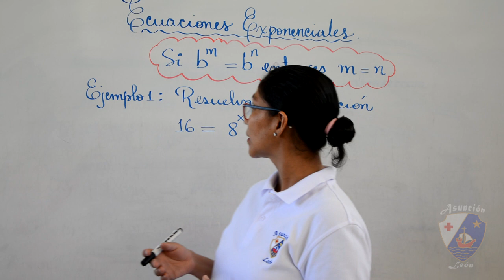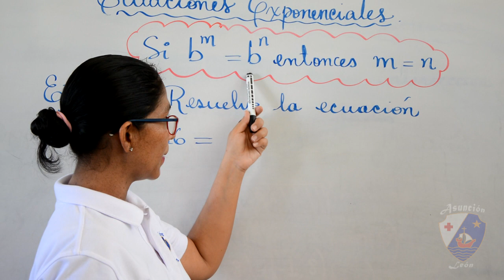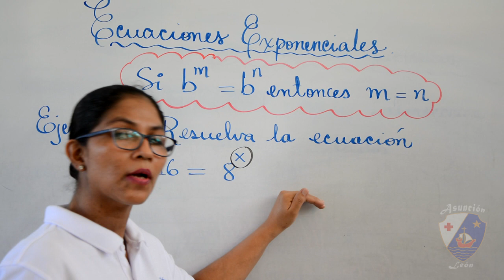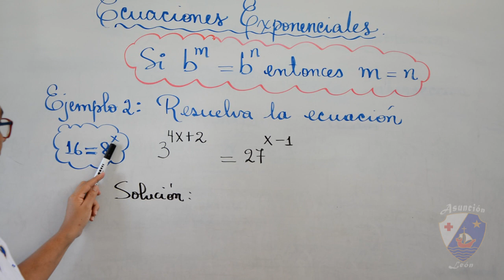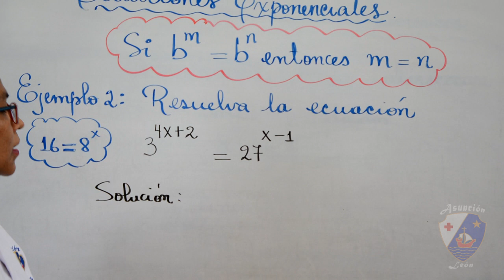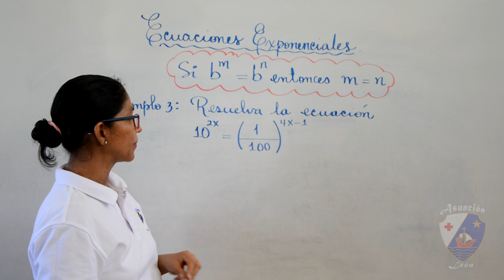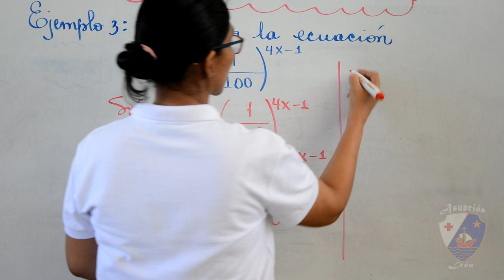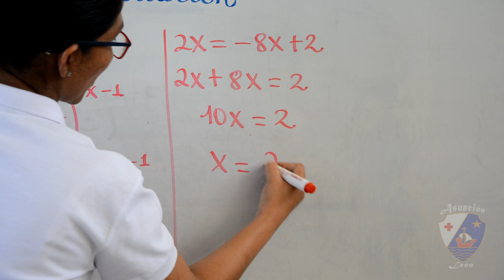Ecuaciones exponenciales 11mo grado